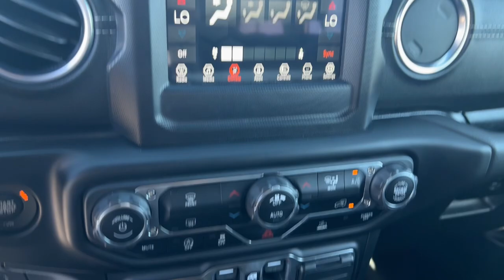2021 Jeep Wrangler Overland Park, Lenexa, Shawnee Mission, Olathe KS, Kansas City, MO 5857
Snazzberry Pearlcoat Used 2021 Jeep Wrangler Unlimited Sahara  available in Overland Park, Kansas at Reed Chrysler Dodge Jeep Ram Overland Park. Servicing the Lenexa , Shawnee Mission, Olathe KS, Kansas City, MO area.

7020W Frontage Rd.

Snazzberry Pearlcoat exterior and Black interior. Leather Seats Keyless Start Bluetooth Running Boards Back-Up Camera 4x4 Turbo PREMIUM BLACK SUNRIDER SOFT TOP ENGINE: 2.0L I4 DOHC DI TURBO W/ESS ANTI-SPIN DIFFERENTIAL REAR AXLE TRANSMISSION: 8-SPEED AUTOMATIC (850R... BLACK LEATHER TRIMMED SEATS W/SAHARA... Alloy Wheels. br /br /KEY FEATURES INCLUDEbr /4x4 Back-Up Camera Running Boards Bluetooth Keyless Start. Jeep Unlimited Sahara with Snazzberry Pearlcoat exterior and Black interior features a 4 Cylinder Engine with 270 HP at 5250 RPM*. br /br /OPTION PACKAGESbr /TRANSMISSION: 8-SPEED AUTOMATIC (850RE) Dana M200 Rear Axle Selec-Speed Control BLACK LEATHER TRIMMED SEATS W/SAHARA LOGO Premium Wrapped I/P Bezels Leather Wrapped Park Brake Handle Leather Wrapped Shift Knob ANTI-SPIN DIFFERENTIAL REAR AXLE Tires: 255/70R18 All-Terrain Goodyear Brand Tires PREMIUM BLACK SUNRIDER SOFT TOP ENGINE: 2.0L I4 DOHC DI TURBO W/ESS. br /br /MORE ABOUT USbr /***Your VALUES DRIVEN Family owned dealership in the Heart of Johnson County*** br /br /.br /
CLX9,DFT,DSA,EC1,STB